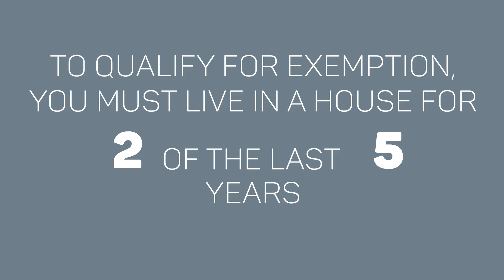SHOULD YOU RENT OR SELL? What are the Tax Implications? | 2023 Massachusetts Real Estate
"Should you rent or sell?" is a question that many homeowners are asking themselves. If you're a homeowner, you want to think about the tax implications that will come with renting versus selling.

You have to live at the property for at least 2 years as a primary resident, specifically for 2 of the last 5 years to qualify for an exemption from paying taxes on the gain.

Typically the gain is $250,000 for a single person, and $500,000 for a married couple. When selling, you're able to take the money and invest it into your next property. Rentals will be different though, and if you don't qualify for the exemption you may have to pay capital gains taxes which are usually around 15-20%. So, if you're leaning toward turning it into a rental, you have to ask yourself, can you afford that?

Follow Kadilak Realty Group for market updates and housing information in Middlesex County, Massachusetts:

Follow Kadilak Homes for home design, renovation, & more!